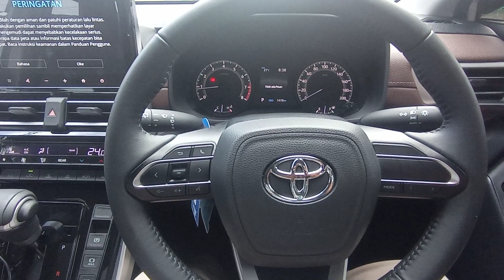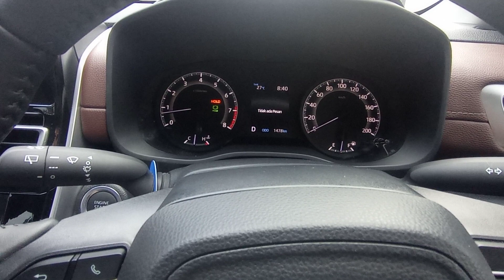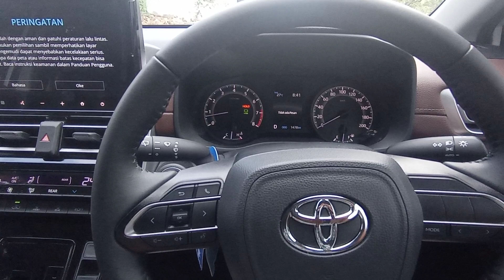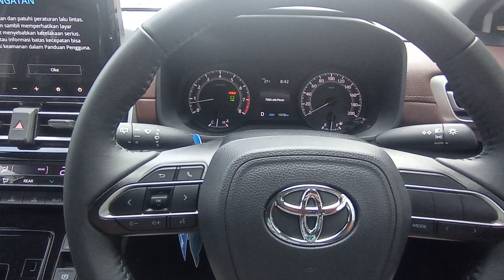fungsi fitur hold di kijang inova zenix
fungsi tombol hold